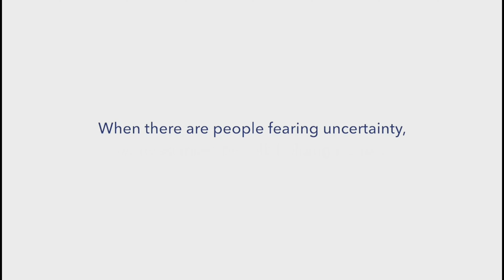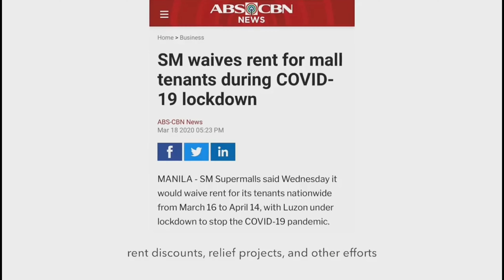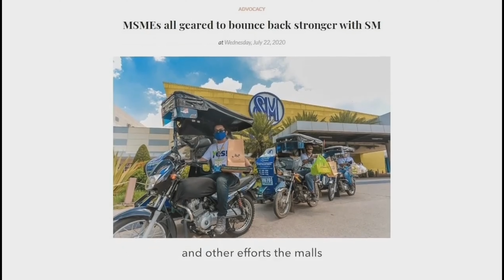SM we are Family: Helping during the Pandemic